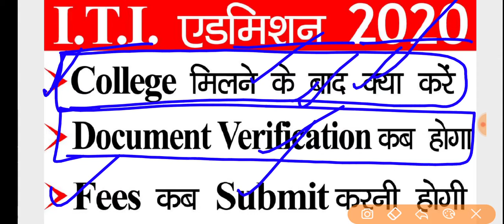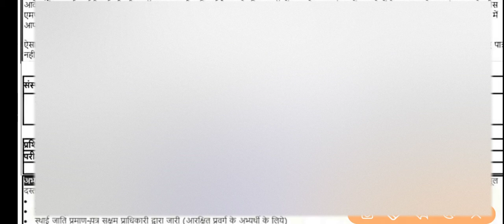MP ITI College Allotment Letter 2020 || Document Verification कैसे होगा || College Fees Kaise Bhare